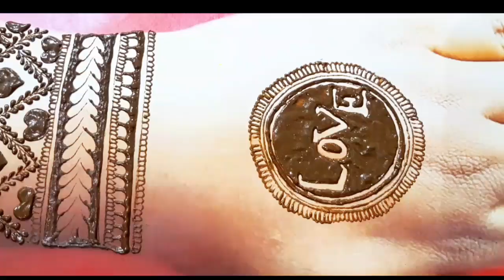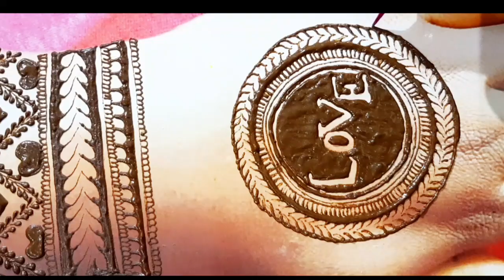Attractive Mehndi Design Back Hand | Gol Tikki Mehndi Art | simple heart shape mehndi design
( Aap agar mehndi sikhana chahte ho to hame 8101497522 es number me contact kare )
Asansol (West Bengal)